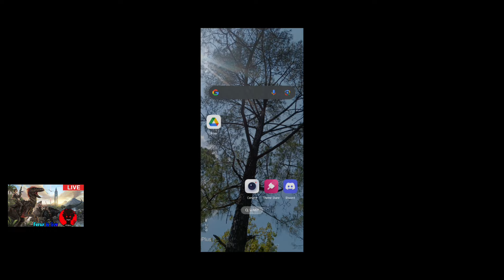[ ARK MOBILE ] PVP WIPE RED WOOD BASE AND STONE PILLER BASE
Hello Everybody

                                                                       ❤ Social  Media  ❤

                                                1

                                                                          ---Device---.          NORD ONE PLUS 5G

                                                                    ♥️Keep supporting ♥️

                                                                     ( Music Create )